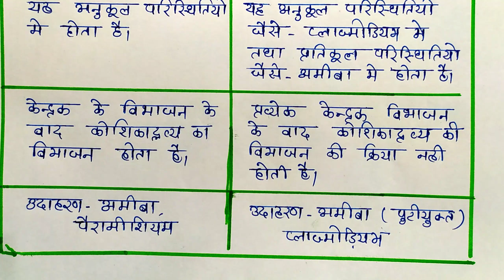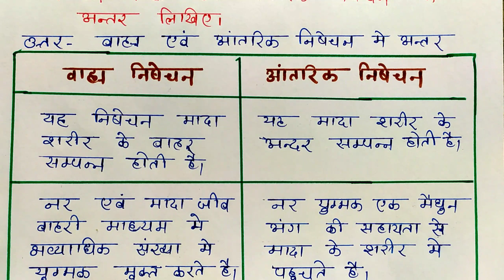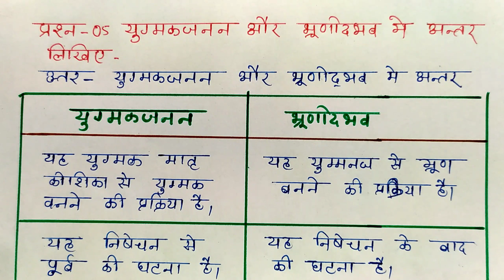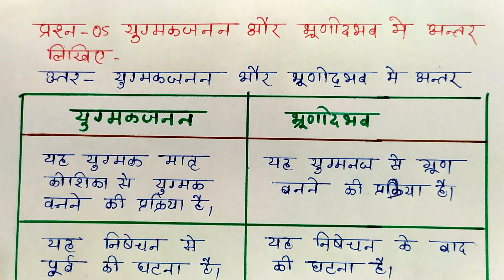Important Question Class-12 Biology ! Target-2022 ! mp board important question